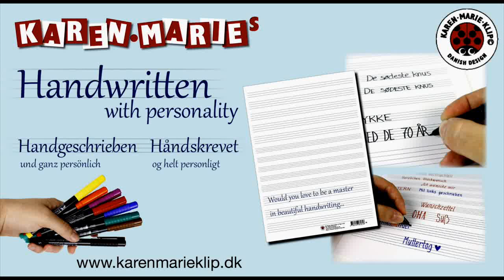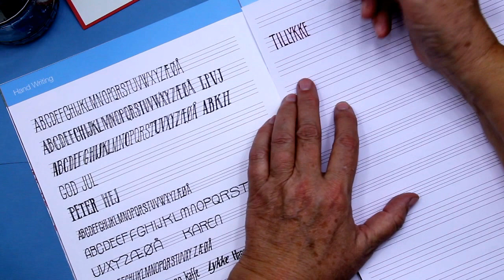Håndskrivning - Karen Marie Klip & Papir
Paper Passion 5/2016
VARENUMMER: 95229

Multimarker permanent 1,0 mm -VARENUMMER: 6152599

Multimarker permanent 0,4 mm -VARENUMMER: 6152399

Gelepen - hvid 0,8 mm - VARENUMMER: 3852802

Multimarker S brun - VARENUMMER: 152378

Multimarker S violet - VARENUMMER: 152337

Multimarker s Orange - VARENUMMER: 152315

Multimarker permanent 0,8 mm - VARENUMMER: 6151399

Multimarker S grøn - VARENUMMER: 152363

Multimarker S blå - VARENUMMER: 152351

Multimarker S rød - VARENUMMER: 152321

Multimarker S gul - VARENUMMER: 152307

Karen-Marie Quilling
Quilling is a paper hobby for creatives and it’s easy to get started. The main material are paper strips of different widths (e.g. 3mm, 5mm, 10mm, 15mm and 35mm). The strips are rolled, wound, shaped and sometimes cut as well. The most widely used tools is our quillingpen, quillingcomb, form finger, circle template, tweezers, pins, scissors, foamboards and gauges. Amazing works can be created with quilling figures and techniques. Quilling is great for the fine motor skills – and it’s not difficult, so everybody can quill. However, for children we recommend to be around 8 years old to develop the skills for quilling. Some of the most popular quilling techniques are penquilling, 3D-Quilling and Combquilling. ”Mindful Quilling” is a fantastic way to reduce stress, since many feel calm while quilling. It’s almost like meditation to complete stars or mandalas with different colours and shapes. Our tip: If you would like to try quilling for the first time but you don’t have the materials or tools, then try with narrow strips and a toothpick – it’s not ideal but it’s better than nothing. But if you want to be more professional we recommend to buy our kits where we include all the necessary materials – you can find a great selection on our

Karenmarie Quilling
Quilling ist ein Papierhobby für Kreative und der Einstieg ist einfach. Das Hauptmaterial sind Papierstreifen mit verschiedenen Breiten (z.B. 3 mm, 5 mm, 10 mm, 15 mm und 35 mm). Die Streifen werden gerollt, gewickelt, geformt und manchmal auch geschnitten. Das am häufigsten verwendete Werkzeug ist unser Quillingpen, Quillingcomb, Formfinger, Circle Template, Pinzette, Stecknadel, Schere, Foamboard und Messplatten. Mit Quillingfiguren und – techniken lassen sich erstaunliche Werke schaffen. Quilling ist für die Feinmotorik großartig – und es ist nicht schwierig, deswegen kann jeder quillen. Für Kinder empfehlen wir jedoch, etwa 8 Jahre alt zu sein, um die Fähigkeiten zum Quillen zu entwickeln. Einige der beliebtesten Quilling-Techniken sind Penquilling, 3D-Quilling und Combquilling. "Mindful Quilling" ist fantastisch um Stress abzubauen, da sich viele beim Quillen ruhig fühlen. Es ist fast wie Meditation, Sterne oder Mandalas in verschiedenen Farben und Formen zu vervollständigen. Unser Tipp: Wenn Sie zum ersten Mal das Quillen ausprobieren möchten, aber keine Materialien oder Werkzeuge haben, probieren Sie es mit schmalen Streifen und einem Zahnstocher – es ist nicht ideal, aber besser als nichts. Wenn Sie aber professionell sein möchten, empfehlen wir Ihnen, unsere Kits zu kaufen, in denen alle erforderlichen Materialien enthalten sind. Eine große Auswahl finden Sie auf unserer

Quilling er en papirhobby for kreative og det er let at komme i gang. Materialet er papirstrimler med forskellige bredder (f.eks. 3mm, 5mm, 10mm, 15mm og 35mm). Strimlerne rulles, vikles, formes og nogle gange klippes der også. De mest anvendte værktøjer er vores quillingpen, quillingcomb, formfinger, circle template, pincet, nipsenåle, saks, foamboar og måleboards. Fantastiske værker kan skabes med quillingfigurer og teknikker. Quilling er godt for finmotorikken – og det er ikke svært, så alle kan være med. Dog til børn anbefaler vi at være omkring 8 år for at udvikle færdigheder til quilling. Nogle af de mest populære quilling teknikker er penquilling, 3D-quilling og kamquilling. "Mindful Quilling" er en fantastisk måde at reducere stress, da mange føler en stor ro mens de quiller. Det er næsten som meditation at lave stjerner eller mandalas med forskellige farver og former. Vores tip: Hvis du gerne vil prøve quilling for første gang, men du mangler materialer eller værktøjer, så afprøv med smalle papirstrimler og en tandstik - det er ikke optimalt, men det er bedre end ingenting. Hvis du vil være mere professionel, anbefaler vi at købe vores kits, som indeholder alle de nødvendige materialer – du kan finde et stort udvalg på vores hjemmeside